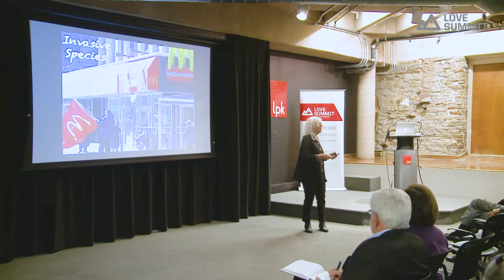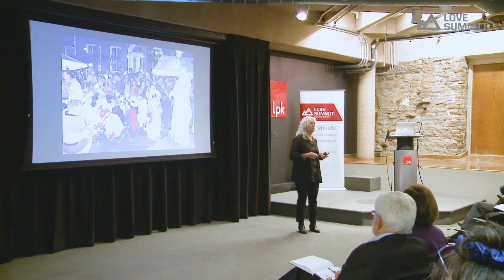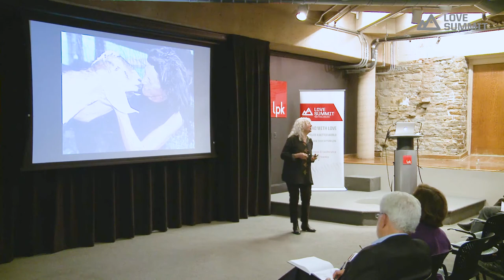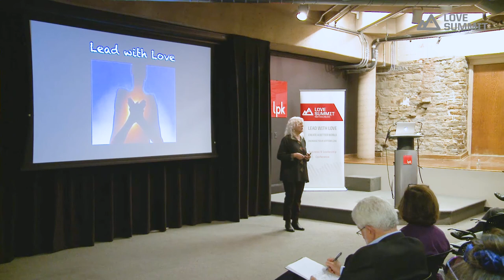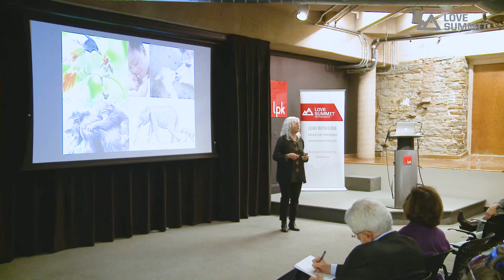Judy Wicks: Good Morning, Beautiful Business | Love Summit 2017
Believing that business is about relationships, and that money simply a tool, Judy tells her story of
moving beyond responsible business practices within her company, to working cooperatively with other entrepreneurs to build a local economy based on love of place, nature and community. Localization not only brings economic power back to our communities, but also builds authentic relationships with suppliers, customers, employees, community and nature that support business decisions from the heart.